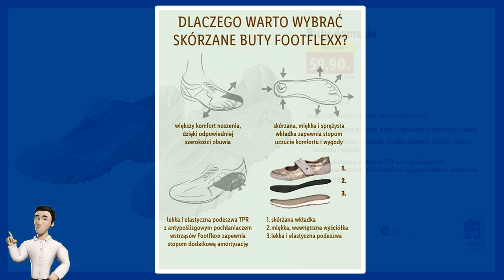LIDL | Oferta od Poniedziałku 12.04.2021 | Moda Damska | Wygodne Buty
POLUB NAS na Facebooku i bądź na bieżąco